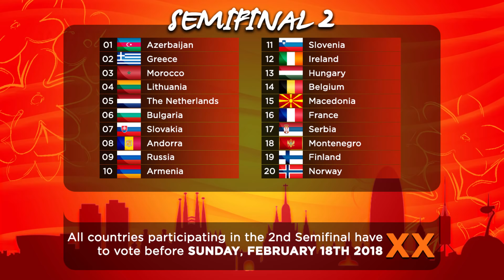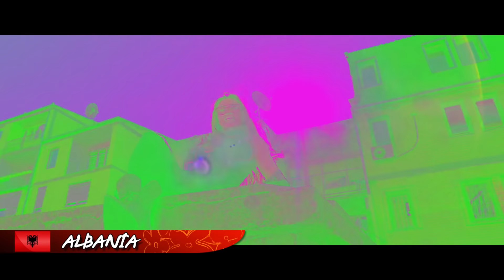Eurovision Song Contest Tengaged 29 - Semifinal 2